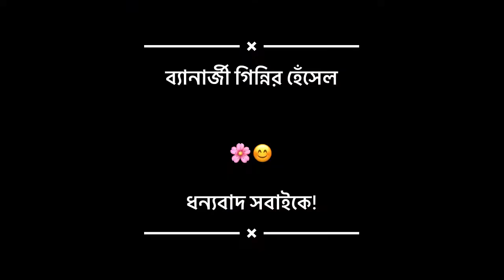খুব সহজে বানিয়ে ফেলুন কারি পাতা রাইস😊..গরমে স্বাদবদল 🔥|| ব্যানার্জী গিন্নির হেঁসেল🌟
|| আশা করি সবাই পাশে থাকবেন||😊
ভালো লাগলে লাইক👍 করতে ভুলবেন না 😄